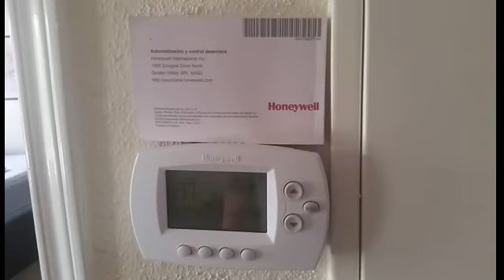All About Arnold #12 - Apartment tour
Let's take a tour of my apartment!